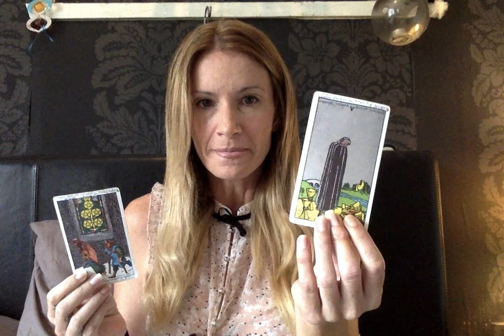Week of 12 March for all the signs 2018 Psychic Tarot Amazing spooky accurate